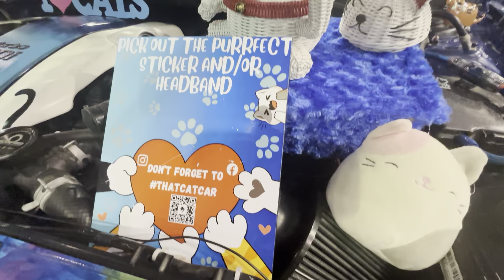YOUTUBE PIONEERS MR 75 CAPRICE CJ ON 32s CATFISH CORNER C8 COLORS SPLASH